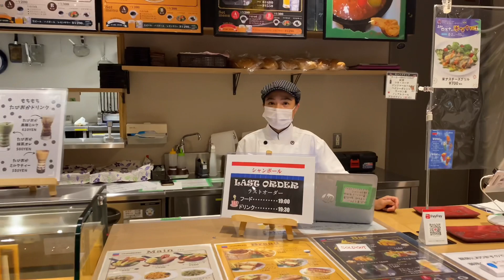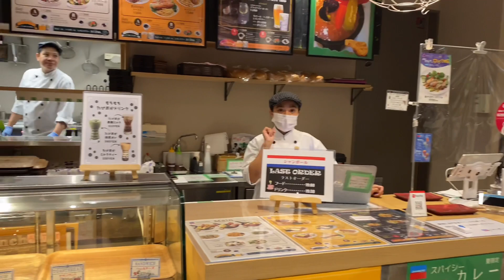[ Vlog 249 ] 浜松市コロナ | Diet Meal Prep | One Day Before State Of Emergency | 静岡県 August 7,2021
One Day Before State Of emergency.

Musician: @iksonmusic